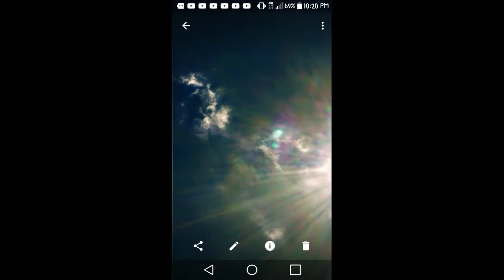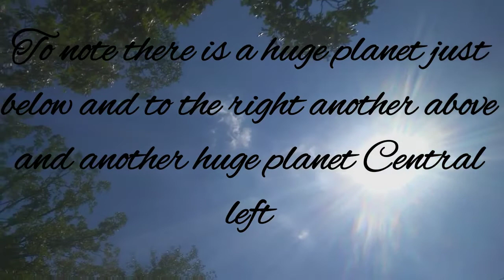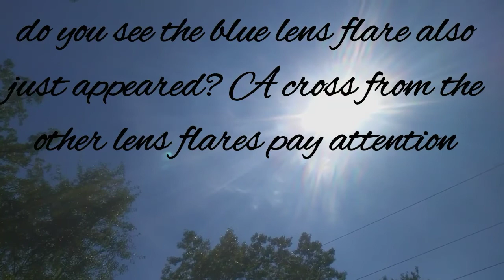NO DOUGHT HUGH PLANETS & ANOMILES ALL AROUND THE SUN! WATCH CLOSELY. PLS read description below!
Please take your time view these photos then the footage.
YOU will clearly see huge planets bottom-left, very top & middle right of the Sun. Other anomalies as well as... something "horrendously huge" behind the Sun.
Oh...please  forgive me for the music that seems to come in during the photos LOL I forgot to take it out